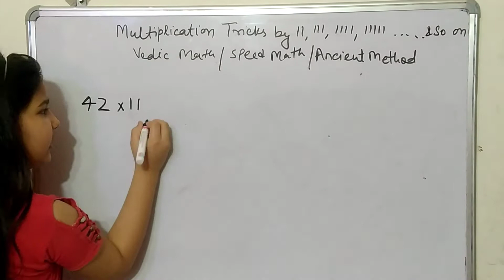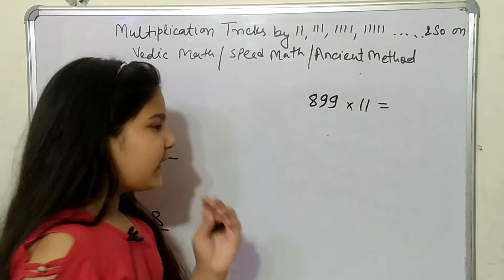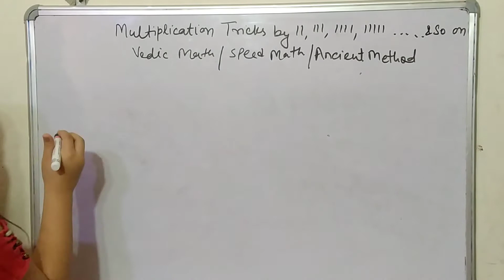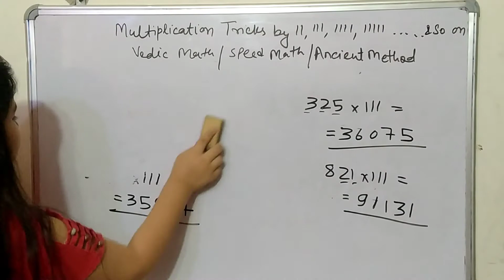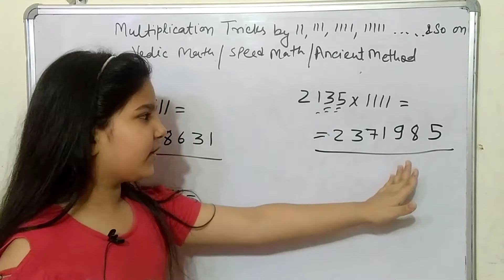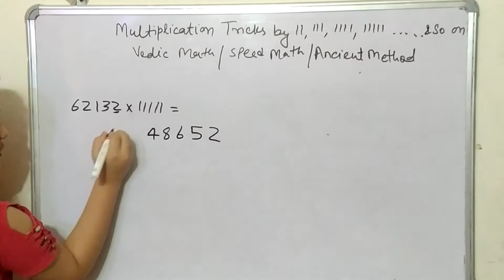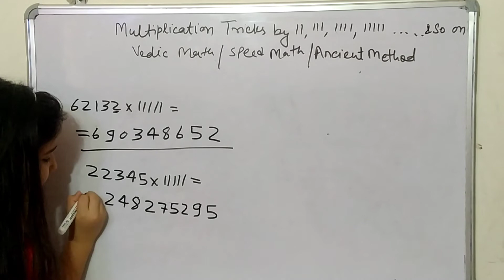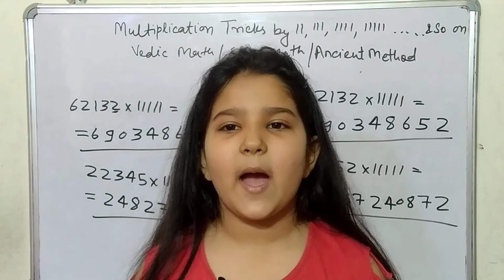Multiplication by 11,111,1111,11111 by Vedic Math. WorldFastestTricks#SuperTricks#TimeSaver#Ancient#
Multiplication by 11,111,1111,11111. & so on.WorldFastestTricks#SpeedyCalculation#Supertricks#Calculation_Tricks#AncientMethod#VedicMultiplicationTricks#Easymethod#